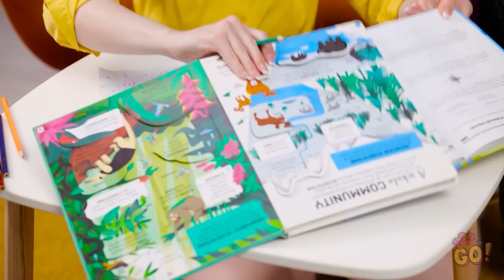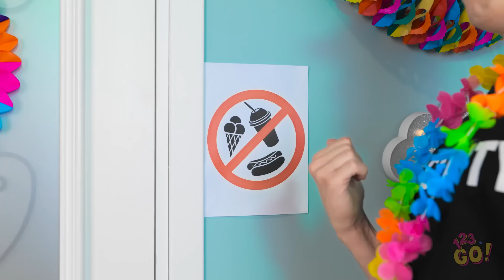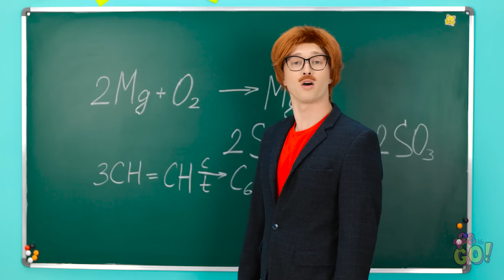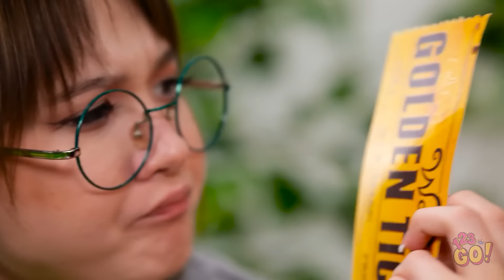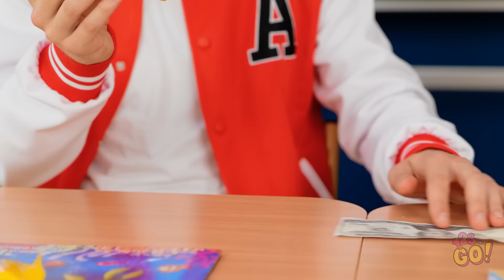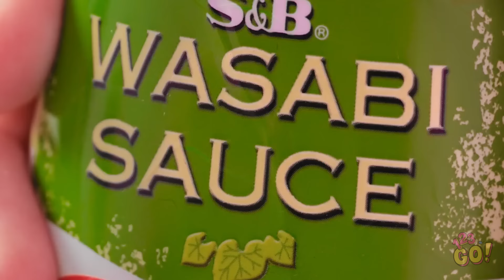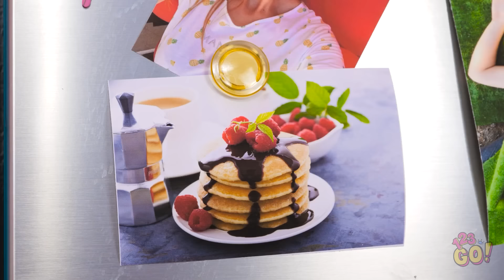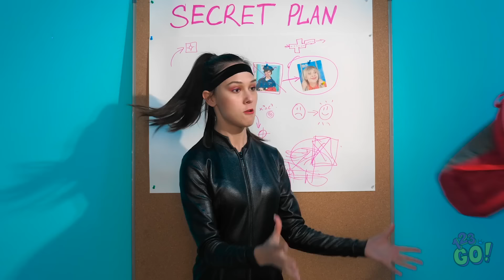TRICKS & HACKS FOR SMART STUDENTS || EASY CRAFT IDEAS & Funny School Moments by 123 GO!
Discover a wealth of tips and tricks tailor-made for students🎓🧠 From study techniques that maximize productivity to clever organization hacks that keep you on track, we've got everything you need to succeed academically. Whether you're prepping for exams or tackling daily assignments, these hacks will help you ace your academic journey with confidence.